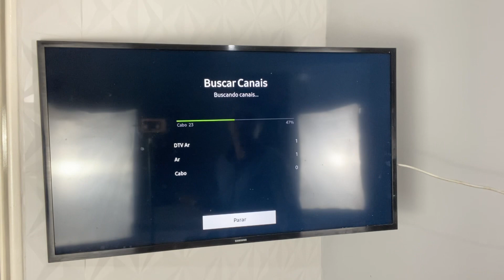Antena digital caseira HDTV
bem vindos galera, neste video vou ensinar como transformar um cabo coaxial de tv paga em antena digital terrestre para a sua smart tv. aqui em casa pegou a Globo com sinal limpo. Na casa de voces vai pegar mais canais. espero que gostem da dica e até a próxima.

FIRE TV - TRANSFORME SUA TV EM SMART